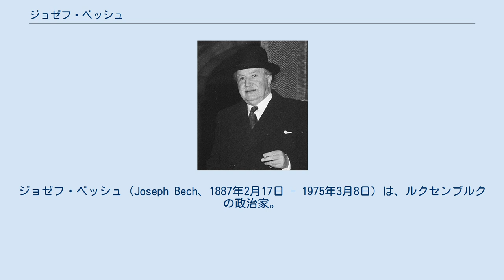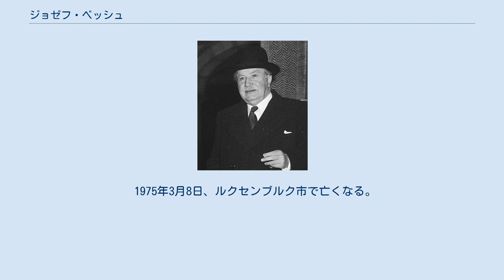ジョゼフ・ベッシュ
ジョゼフ・ベッシュ（Joseph Bech、1887年2月17日 - 1975年3月8日）は、ルクセンブルクの政治家。
キリスト教社会党党員。
1926年から1937年と1953年から1958年の二度、首相を務めた。
欧州連合の父としても知られる。
 ディーキルヒで生まれる。
1914年、下院に右翼党の候補として出馬し、当選。
1921年にはエミール・ロイター内閣で初入閣を果たした。
1926年にピエール・プリューム連立政権が崩壊し、右派が政権に就くと、ベッシュが首相に就任する。
当時、右派は最大勢力ではあったものの単独で政権を担うことはなく、リベラル派や左派との連立を行った。
 世界恐慌が発生すると、1921年に結成されたがその勢力が脆弱であったルクセンブルク共産党が勢いを増したが、1937年ベッシュはこれを禁止するための法案を提出した。
この法案は議会こそ通過したもののベッシュが国民投票で決定させようとしたが、反対票がわずかに上回り（50.7%）否決された。
さらに同時に行われた議会選挙において、右派は勢力は維持したものの、連立を組んでいたリベラル派は勢力を減じることとなったために、ベッシュは退陣、右派のピエール・デュポンを首班として左派社会党を連立を組むこととなった。
退陣後も外務大臣を務め、ルクセンブルクのために奔走した。
 1936年にラインラント進駐が起きると、ルクセンブルクはベルギーと共に中立を宣言した。
だが、ドイツ軍のベネルクス侵攻作戦「黄色の場合」が始まると、あっさりとルクセンブルクは占領されてしまう。
ルクセンブルク政府は指揮もしないままポルトガルを経由してカナダへと亡命する。
 第二次大戦後も外相として活躍し、メッシーナ会議や欧州共同体などに代表として出席し、「建国の父」と呼ばれた。
 1975年3月8日、ルクセンブルク市で亡くなる。